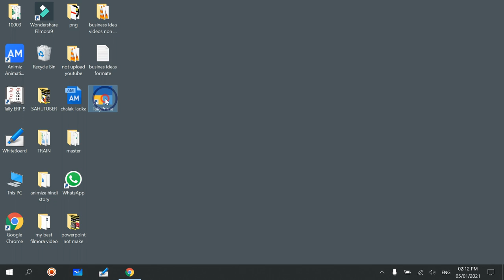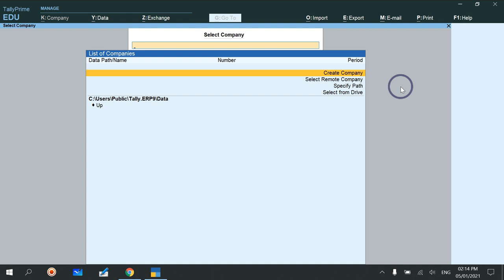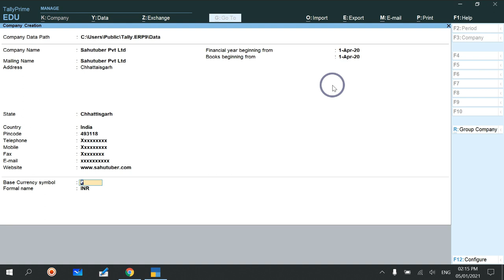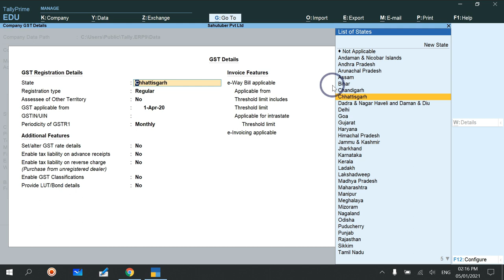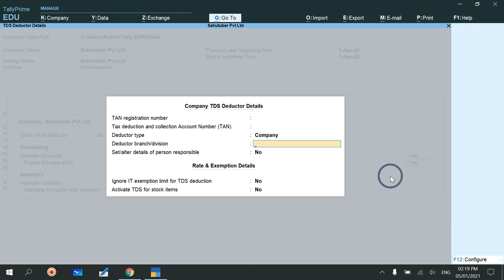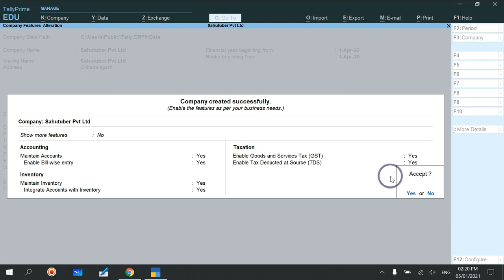How to Creat Company in TallyPrime